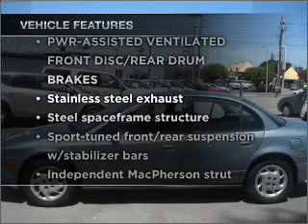2002 Saturn SL2 - San Mateo CA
Year: 2002
Make: Saturn
Model: SL2
Trim: Sedan 4D
Engine: 4 cylinder 1.9 liter 16 valve
Transmission:
Color: Gray
Mileage: 105395
Address:
790 N. San Mateo Dr